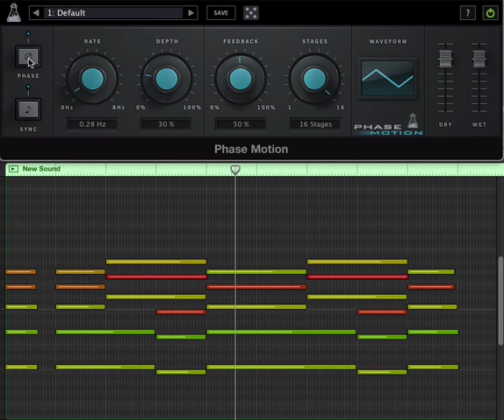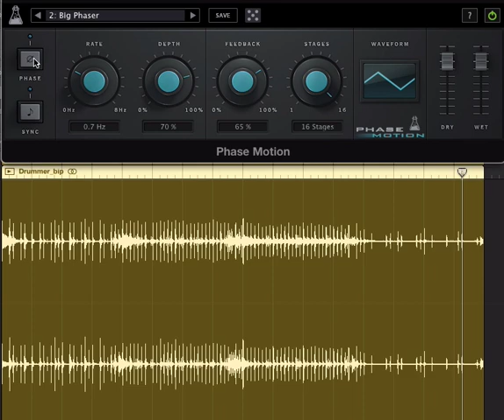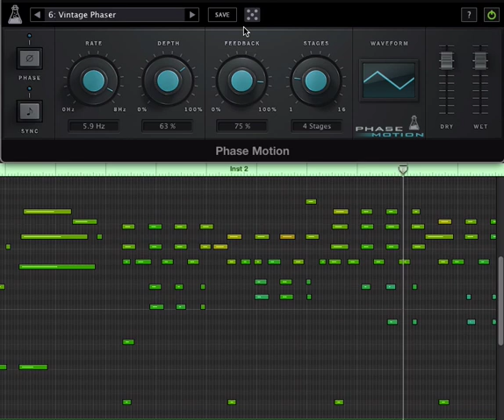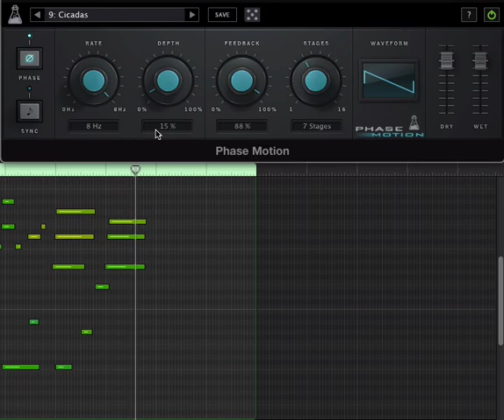AudioThing Phase Motion (Demo: Saw, Drums, Rhodes)